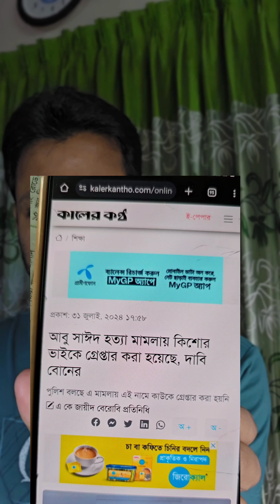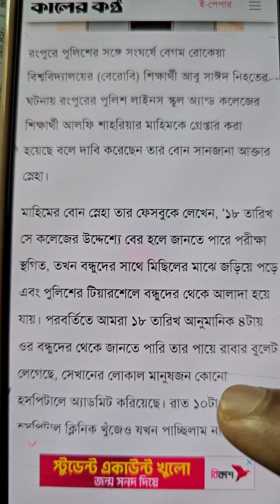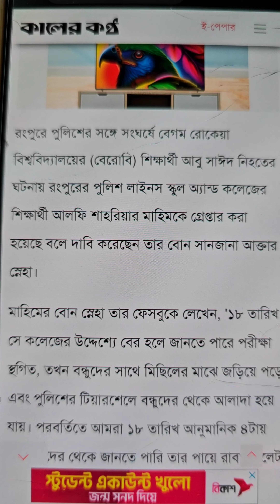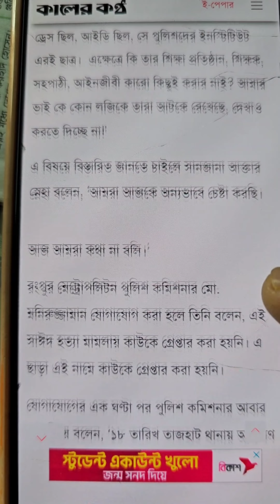আবু সাঈদ হ*ত্যা মামলায় ছাত্র গ্রে*ফতার 020 Channel